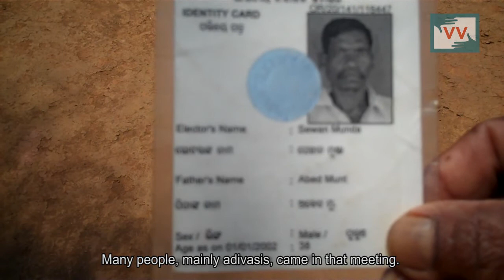Adivasis kept deprived by wrong caste registration